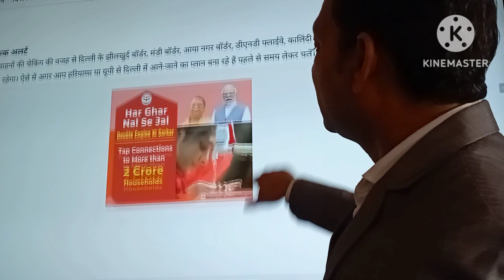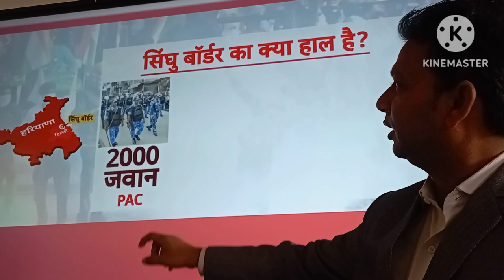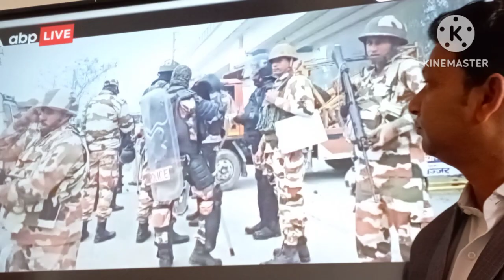kisanandolan farmerprotest sambhuborder haryananews delhiborder gazipurborder